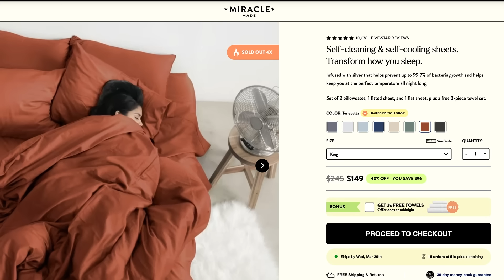The Garfield Movie - Review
Garfield returns to the big screen with an animated body and a Chris Pratt voice.